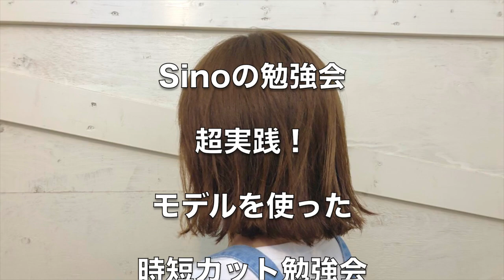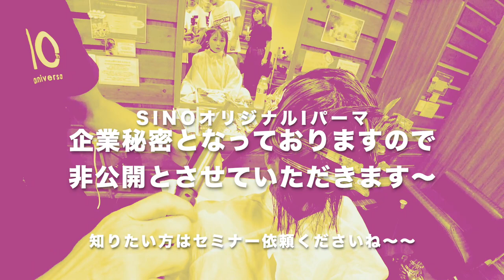美容師として売れたかったら見るべき！時短カット美容師勉強会 Sino代表 篠崎正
時短カットの勉強会動画になります。
ウエットカットは12分、ドライは5分以内でした。
パーマはSinoオリジナルのものですを

篠崎Blog

【求人情報】
20～30代のお客様が65%の活気あるサロンです。